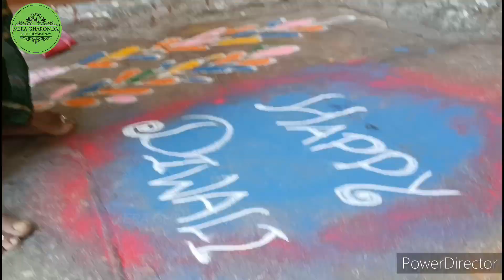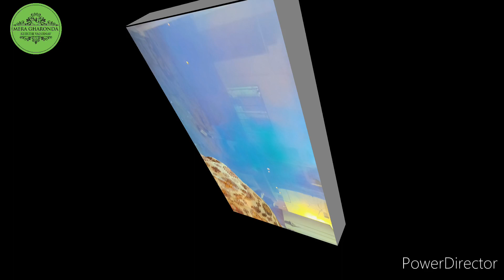HAPPY DIWALI 2022 || MY SIGNATURE GUJIYA RECEIPE || FANCY NAMKEEN || RANGOLI || FIREWORKS 🎆🎇